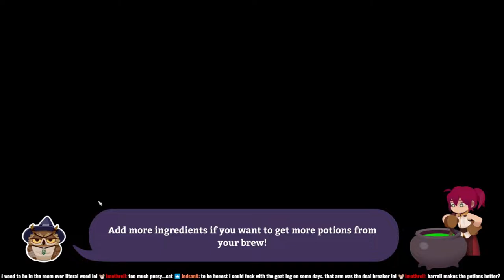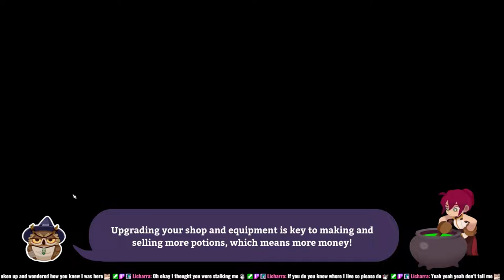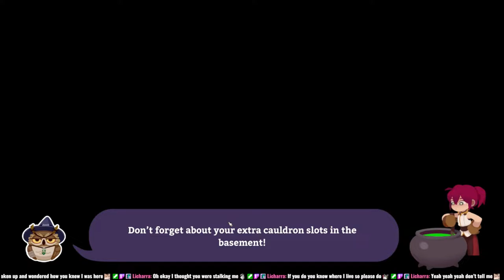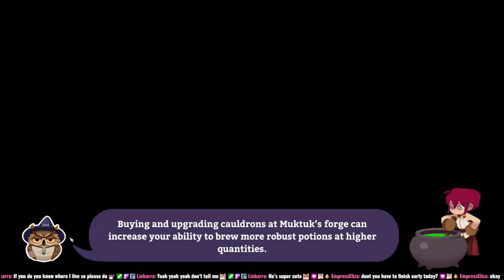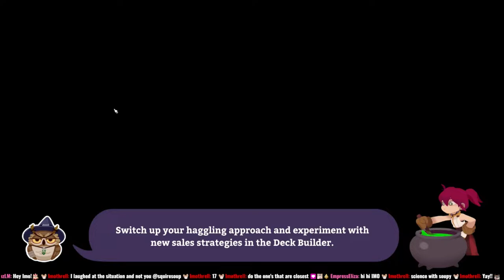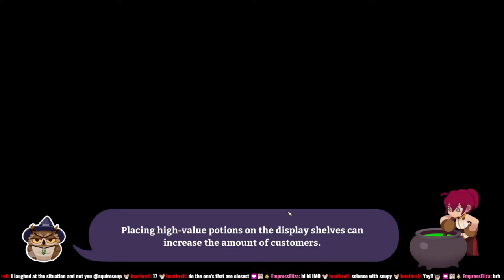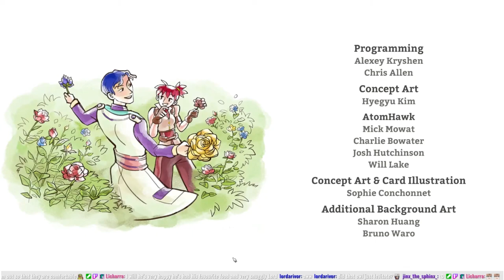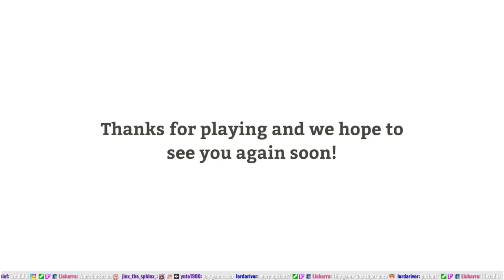Squire Streams Potionomics ROBIN END MAXED RELATIONSHIPS DAY 41-50 [2022/11/06]